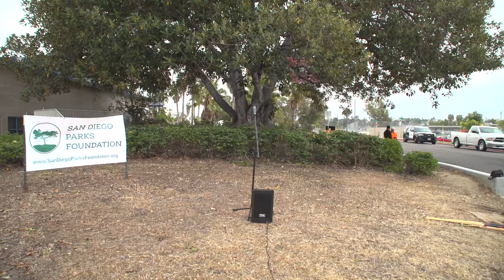Mayor Gloria is Celebrating Arbor Day with a Tree Planting Ceremony at Mountain View Park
As part of his efforts to meet the City of San Diego’s Climate Action Plan goals and make San Diego greener, Mayor Todd Gloria today will celebrate Arbor Day with a tree planting ceremony in Mountain View Park.

Mayor Gloria will be joined by Councilmembers Sean Elo-Rivera and Monica Montgomery Steppe as well as community leaders who will participate in the ceremony near the Mountain View Community Center.